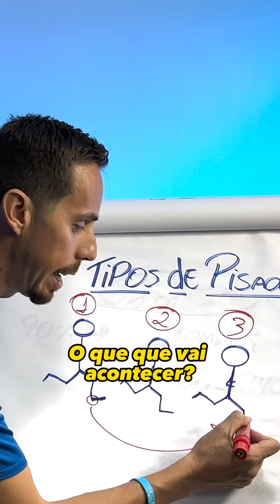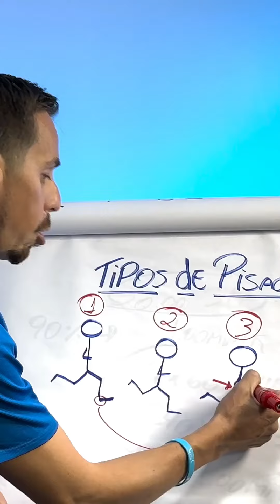QUAL A MELHOR MANEIRA DE PISAR NA CORRIDA?